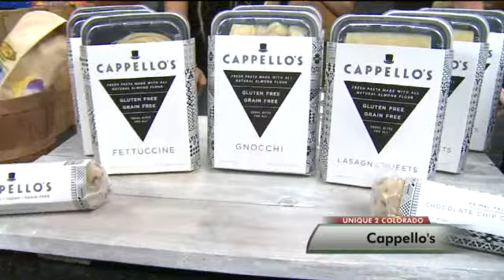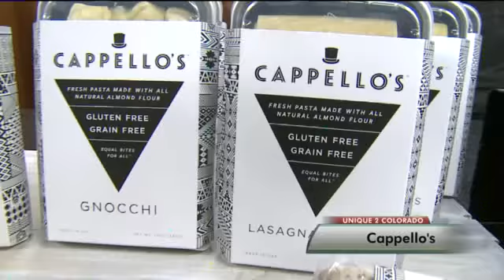Unique 2 Colorado Products